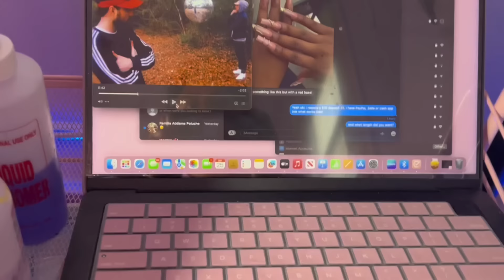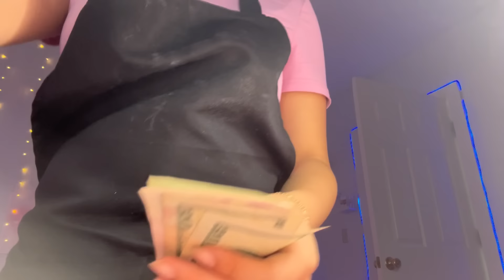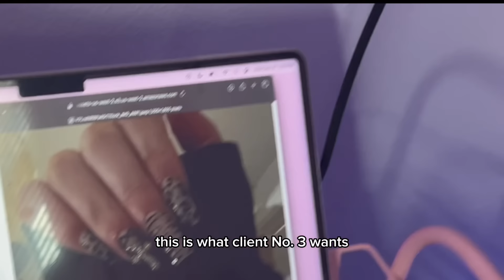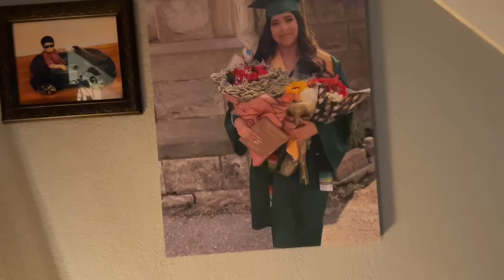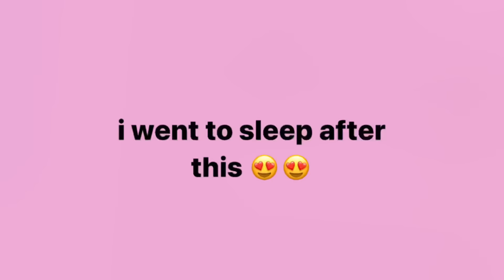come to work with me as an 18 year old nail tech !! 💰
amazon storefront

subcount : 69,021 🌟